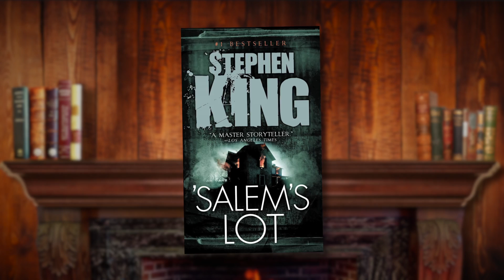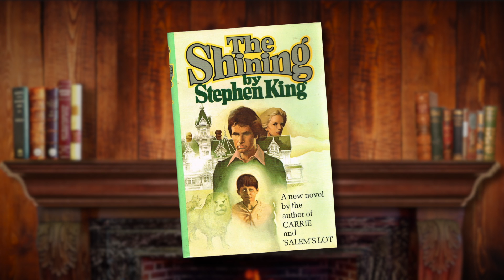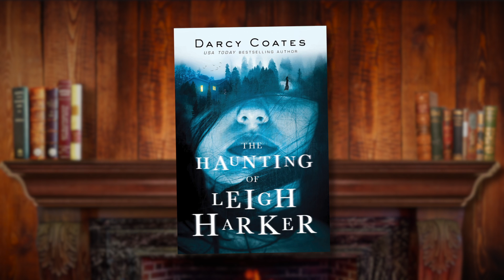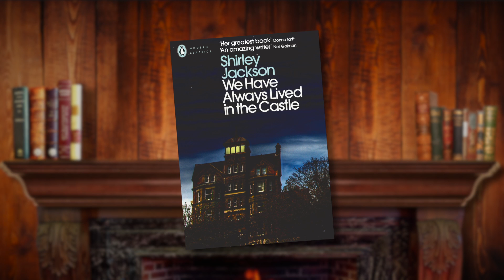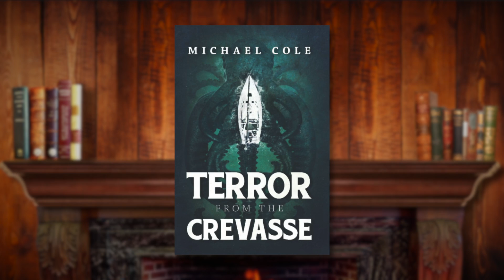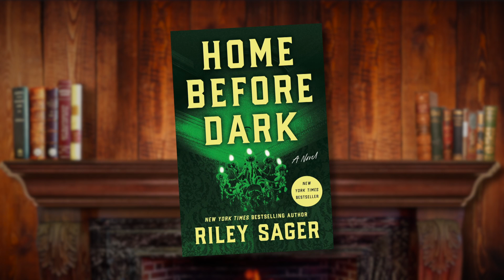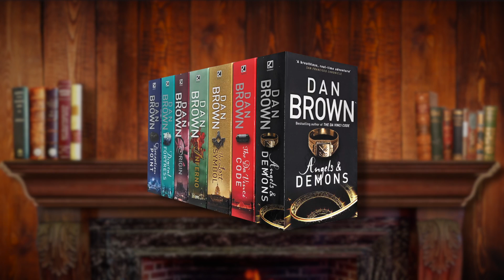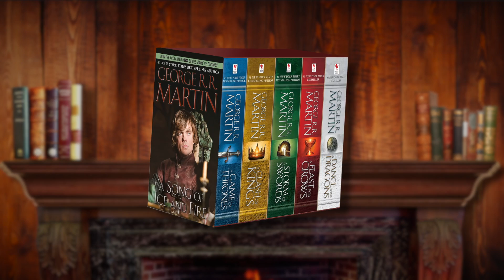Off the Shelf Episode: 46